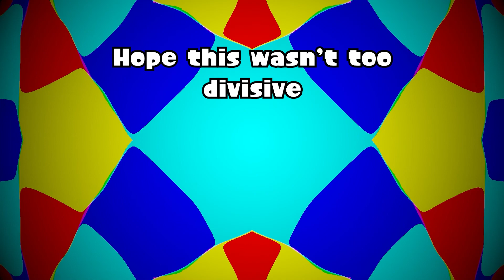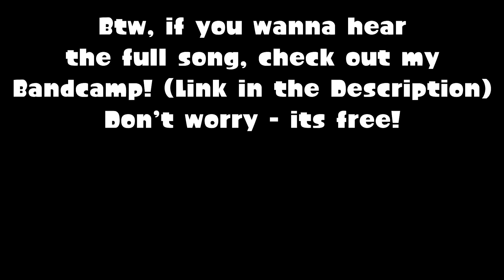Furry Twitter Drama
Heyoooo new video out, and this time it's actually about furries?? Here's my HOT TAKE on furry drama in general. Has the fandom gotten TOO POLITICAL??? (No)